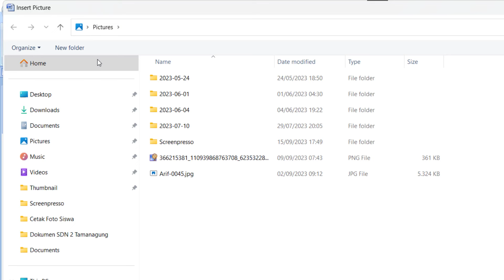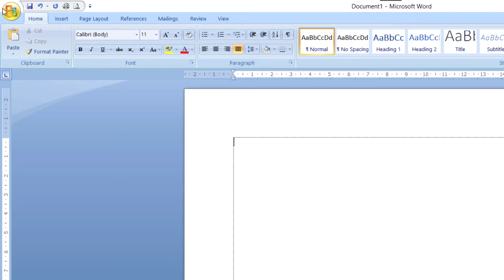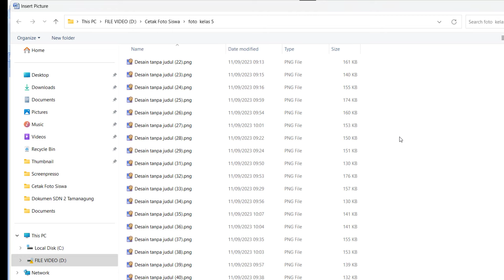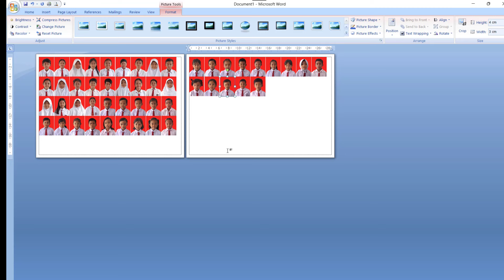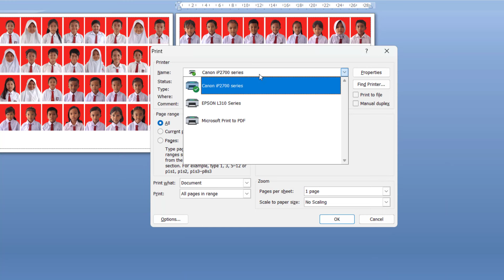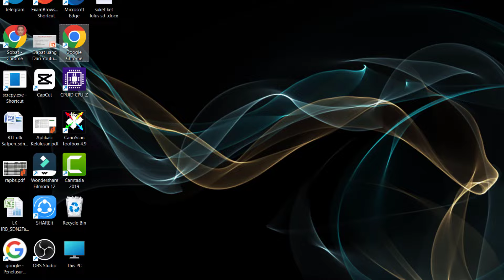Cara Cepat dan Mudah Print Banyak Foto dalam Satu Kertas di Word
Video tutorial Cara Cepat dan Mudah Print Banyak Foto dalam Satu Kertas di Word.

Referensi:
cara print foto dengan kertas foto,
cara print foto di microsoft word,
cara print foto untuk hasil maksimal,

Semoga video tutorial Cara Cepat dan Mudah Print Banyak Foto dalam Satu Kertas di Word bermanfaat.